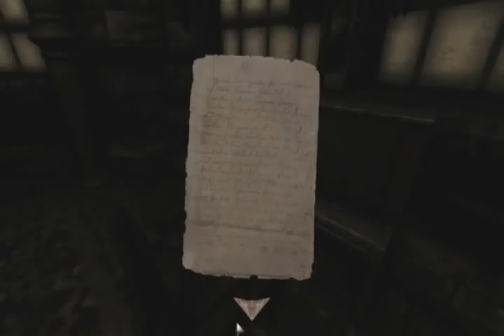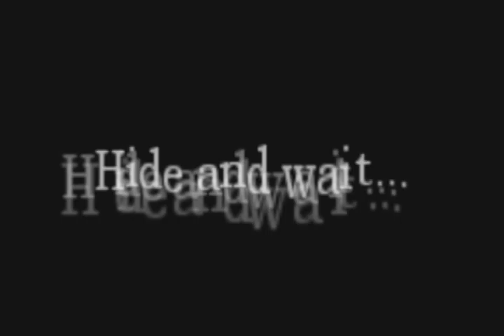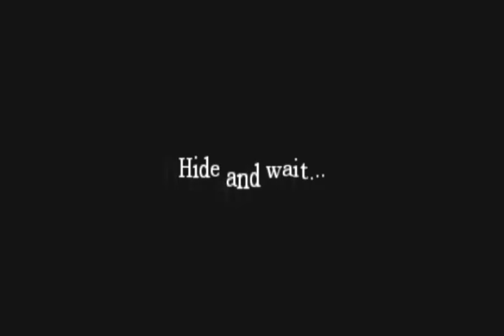Let's Play Amnesia - A Story Of Death - enclosed - Alexander's reache [Beta]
Just playing some random custom stories.